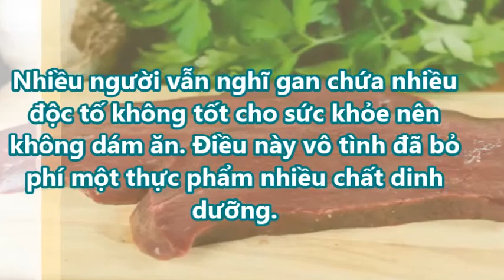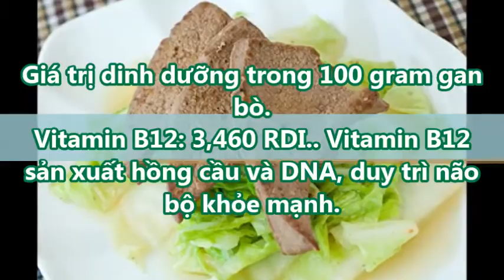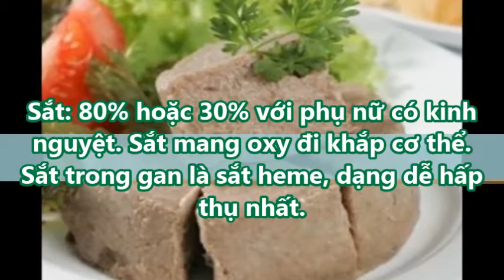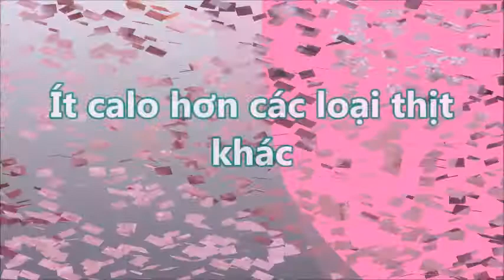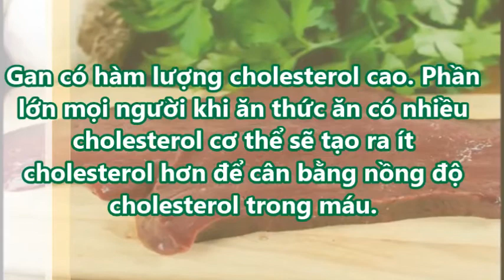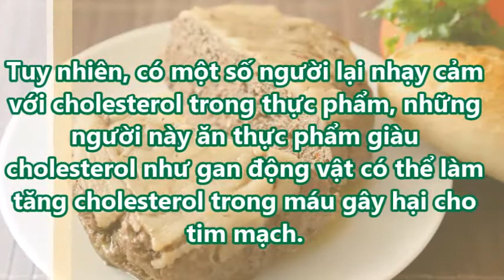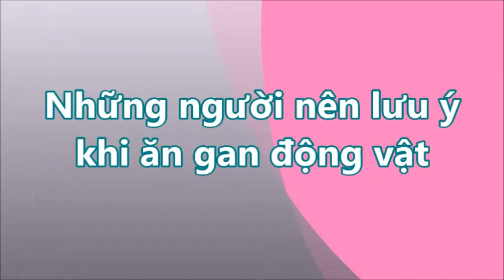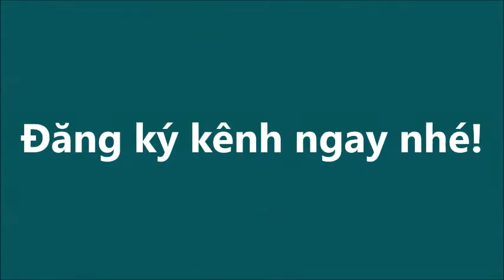Những lợi ích tuyệt vời GAN ĐỘNG VẬT mang lại khiến chúng ta phải bất ngờ và không còn hoài nghi nữa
Những lợi ích tuyệt vời GAN ĐỘNG VẬT mang lại khiến chúng ta phải bất ngờ và không còn hoài nghi nữa#suckhoevalamdep,

Gan động vật chứa hàm lượng calo thấp hơn các loại thịt khác. Ví dụ như 100g bít tết thịt lợn hay thịt cừu chứa trên 200 calo trong khi 100g gan bò chỉ chứa 175 calo.
Khi giảm calo, bạn phải lựa chọn thực phẩm giàu dinh dưỡng. Không có một loại thịt nào chứa cùng loại mà có hàm lượng dinh dưỡng cao như gan động vật. Hơn nữa, ăn thực phẩm nhiều chất dinh dưỡng giúp no lâu.

-  99% phụ nữ “điên cuồng” đi mua oxy già về trị mụn, dưỡng da, làm trắng răng sau khi phát hiện công dụng: